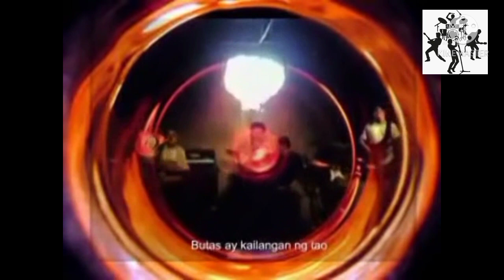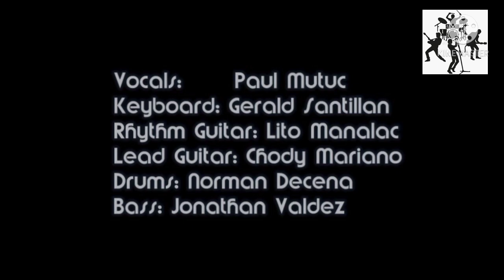BUTAS by CHAKRA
Humarap ka sa alamin puro butas ang makikita mo sa katawan mo. Di tayo mabubuhay kapag walang butas😊

UnknownMusician Channel

Send your music materials here!